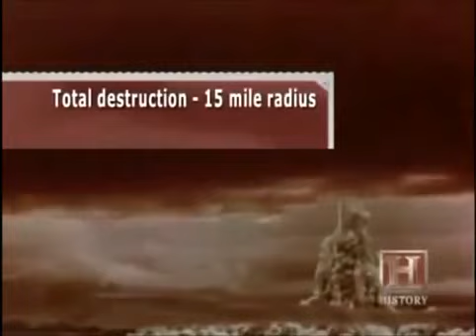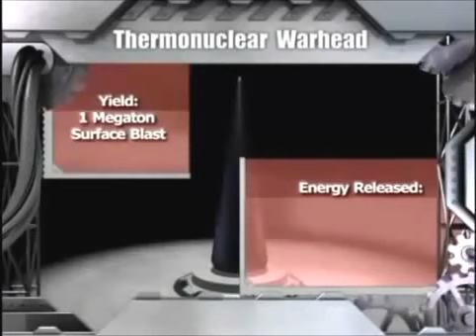A maior bomba nuclear - Tsar Bomba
Pela primeira vez, Rússia exibe bomba nuclear mais potente do mundo
Rússia expõe pela primeira vez bomba nuclear mais potente do mundo. Dispositivo, que foi testado em 1961, era cerca de 3 mil vezes mais potente que a bomba de Hiroshima
A “Bomba Tsar”, a bomba atômica mais potente do mundo criada por cientistas soviéticos e convertida em símbolo da Guerra Fria com seus oito metros de extensão e 25 toneladas de peso, está sendo exposta pela primeira vez em Moscou.
Chamada oficialmente de AN602, esta bomba de hidrogênio, que foi testada com êxito em 1961, faz parte (sem sua carga atômica) de uma exposição sobre a história nuclear russa que pode ser vista no Manège de Moscou, um prédio histórico da capital.
A bomba, de uma potência de 50 megatoneladas, foi criada por uma equipe de cientistas soviéticos dirigida por Andrei Sakharov, futuro prêmio Nobel da Paz, e, em 30 de outubro de 1961, foi testada com sucesso em Nova Zembla, um arquipélago do Oceano Ártico russo. A explosão pôde ser vista a mil quilômetros do local do teste, e o raio de destruição chegou a 35 quilômetros.
O ensaio fazia parte do projeto de pesquisa nuclear lançado por Stalin em 1945, pouco depois de terminada a II Guerra Mundial, e que tinha como objetivo equiparar a ex-URSS aos Estados Unidos, que já tinham uma bomba atômica.
A indústria nuclear russa celebra em 2015 o 70º aniversário de sua criação.
A exposição coincide com um momento delicado nas relações entre a Rússia e os países ocidentais devido ao conflito na Ucrânia.
Curiosidades sobre a Bomba do Tsar
A Tsar Bomba foi desenvolvida durante a Guerra Fria, e seu principal propósito foi o de demonstrar ao mundo — e especialmente aos EUA — o poder bélico e tecnológico soviético. O artefato era tão absurdamente grande que, em termos práticos, seria muito difícil transportá-lo para que fosse detonado durante uma batalha, e mais complicado ainda levá-lo até os Estados Unidos.
Além disso, a bomba era tão poderosa que, mesmo depois que os soviéticos reduziram a sua força pela metade, o índice de sobrevivência da tripulação responsável por transportá-la foi estimado em 50%, considerando que todos estivessem a 10 quilômetros de altura e 45 quilômetros de distância no momento da detonação, que deveria ocorrer 4 quilômetros antes de a bomba atingir o solo.
Originalmente, a Tsar contava com 100 megatons, que foram reduzidos para um poder explosivo entre os 50 e 57 megatons com o intuito de minimizar a dimensão da destruição. Ainda assim, só para que se tenha uma ideia, o dispositivo era 3 mil vezes mais potente do que a bomba de Hiroshima.